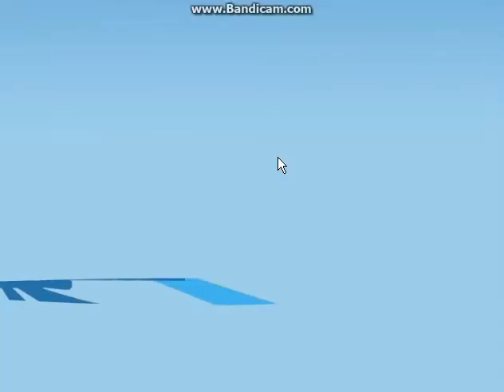Amiga Longplay [297] Park Me